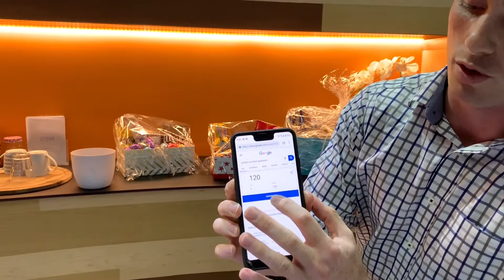Winners of Easter Compeition